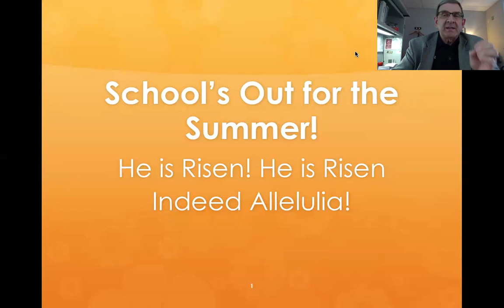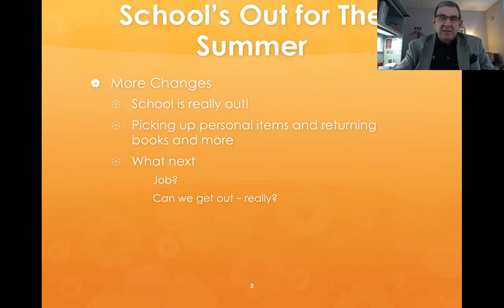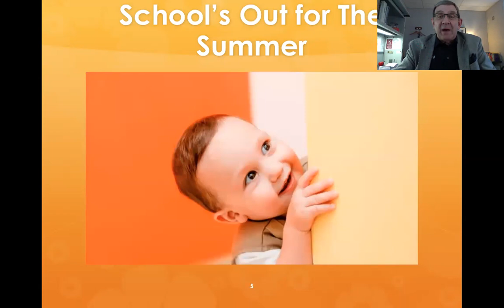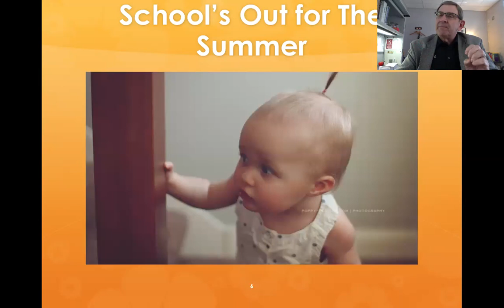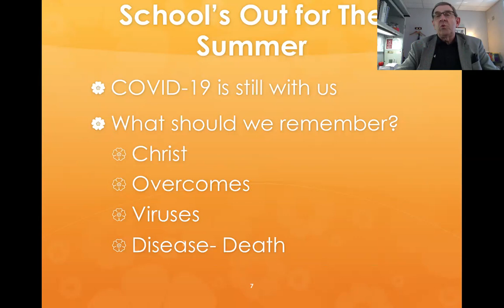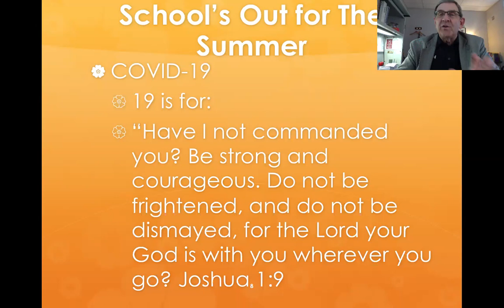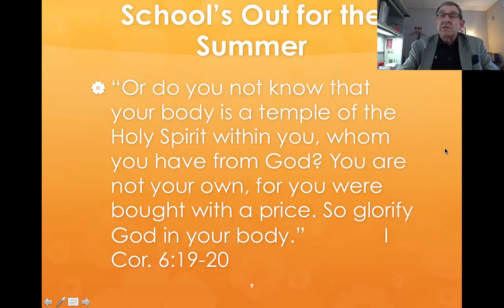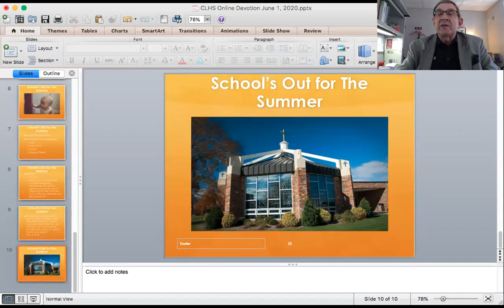Weekly Summer Devotion - June 1, 2020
Rev. John Schoedel starts off our week with a devotional word.